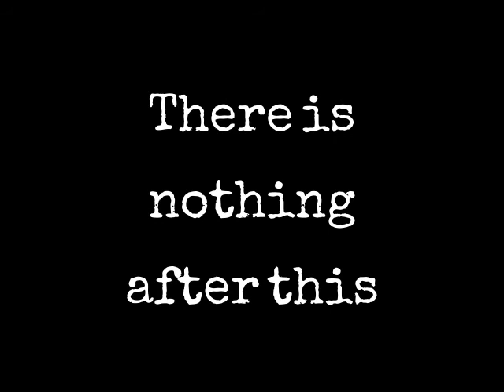ART: We Are All Ephemera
We are all ephemera, here for the blink of an eye and then gone forever. Even planet Earth will expire one day. It's death hastened by the actions of humans.

This video has been made to accompany my online residency/take-over at Art4u's Instagram account (29/6/18 - 5/7/18)